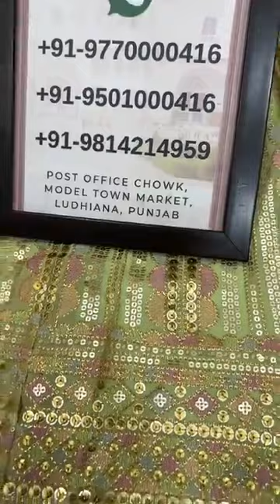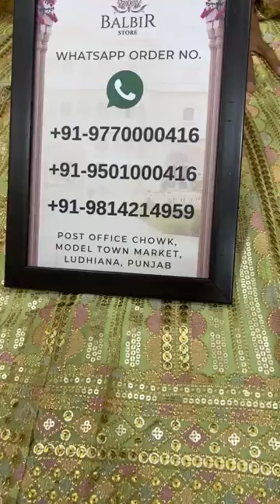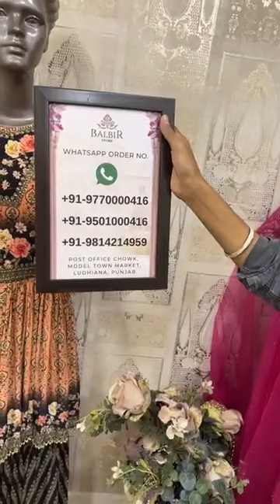Balbir Store Latest Collection Seami Stiched Sharara Suits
Seami Stiched Sharara Suits  Balbir Store, LUDHIANA

Whatsapp Order Number:
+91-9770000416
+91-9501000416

Shipping Worldwide